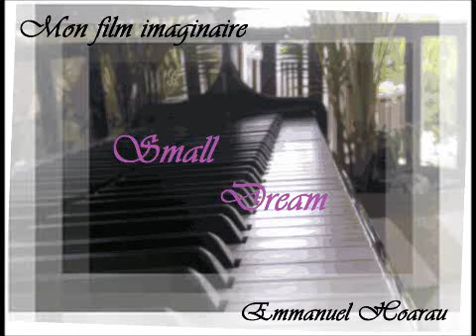Emmanuel Hoarau - Small Dream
Une compostion très chaleureuse.